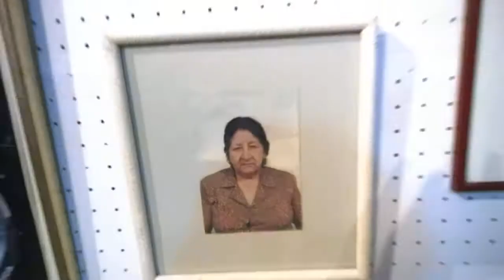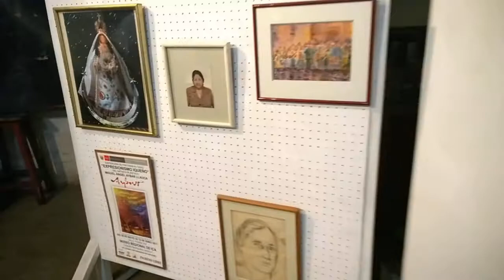E lucevan le stelle (Giacomo Puccini) - Miguel Angel Aybar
«E lucevan le stelle (Y brillaban las estrellas)» es una famosa aria romanza para tenor de la ópera Tosca, compuesta por Giacomo Puccini, en la tonalidad de si menor, con libreto de Luigi Illica y Giuseppe Giacosa, estrenada el 14 de enero de 1900 en el teatro Costanzi de Roma.

Teatro dell'Opera, donde fue estrenada la obra.  Es una composición elegíaca del tercer acto final, donde el protagonista, el pintor republicano y simpatizante de las ideas liberales, Mario Cavaradossi, comienza con un melancólico y desolado solo de clarinete mientras despunta el amanecer. Cavaradossi evoca los momentos íntimos vividos con su amante, la diva Floria Tosca, entona el aria en su estancia como prisionero en el Castillo Sant'Angelo (Roma), las estrellas se disipan lentamente y en breves momentos el carcelero lo llama para su inminente ejecución.